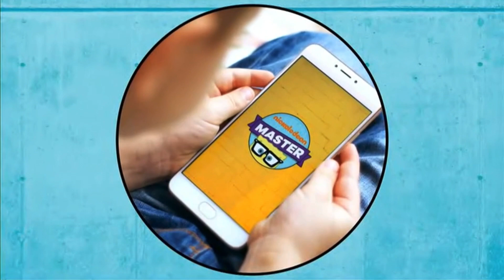Das war’s | Nickelodeon Master | SpongeBob Schwammkopf | Nick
Das war’s mit Nickelodeon Master mit SpongeBob Schwammkopf auf Nick.